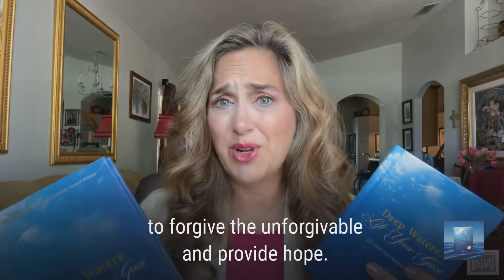Lift Your Gaze Capstone Legacy Foundation MCP